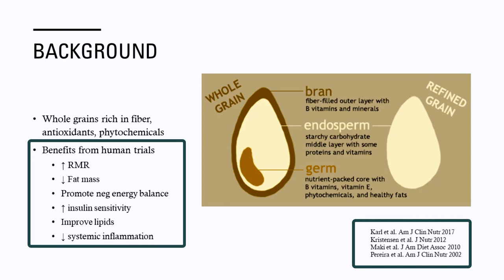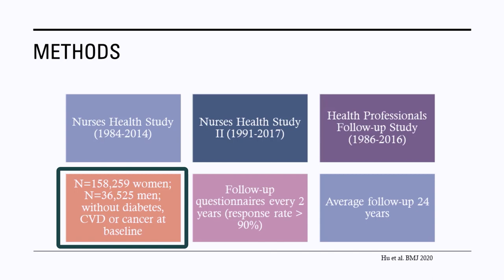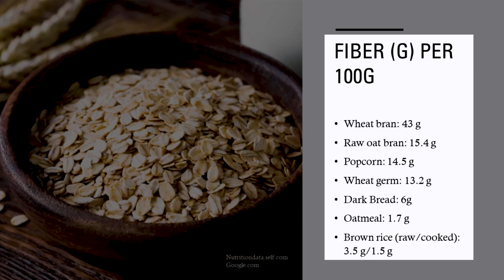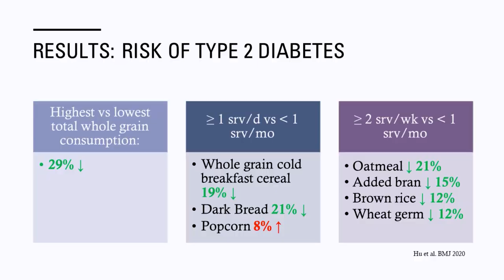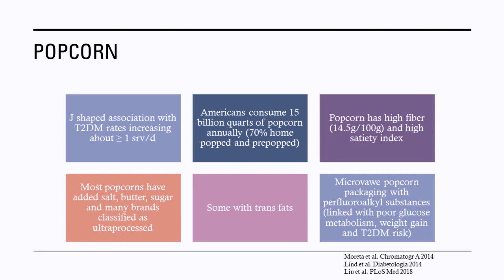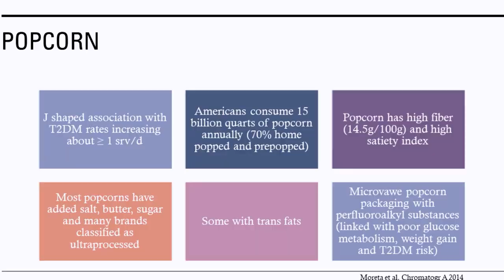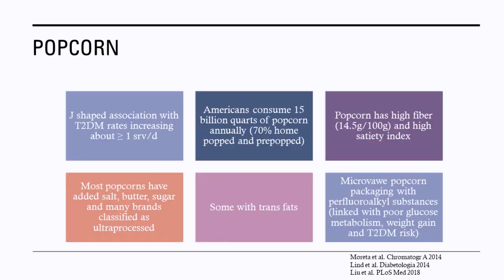The Best And Worst Whole Grains For Preventing Type 2 Diabetes: No. 7 Is A Surprising One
Whole grains are rich in fiber and an important part of a healthy diet. They have been shown in human studies to improve resting metabolic rate, lower fat mass, improve insulin sensitivity, improve lipids and lower inflammation. However, not all whole grains are created equal. Some are better than others and one can even increase your risk of diabetes! Let's look at 7 common whole grains and see which ones are the best and worst.

0:00 Introduction
0:40 Benefits of Whole Grains
1:40 Research on Whole Grains and risk of Type 2 Diabetes
3:18 Fiber in 7 different whole grain varieties
4:04 Overall research findings
5:35 What about popcorn?
8:05 Bottom Line